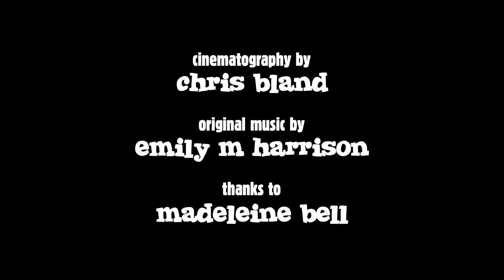Teached Az: Hectic Oceans (with Take 3 For The Sea)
What's the problem with plastic? Why do our oceans hate it so much? We chat to the experts at Take 3 for the Sea to find out.